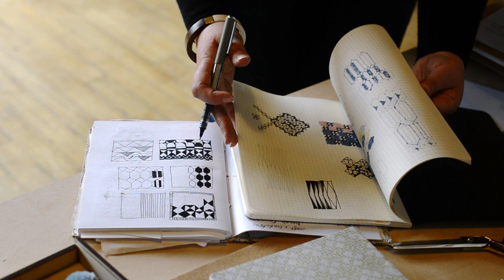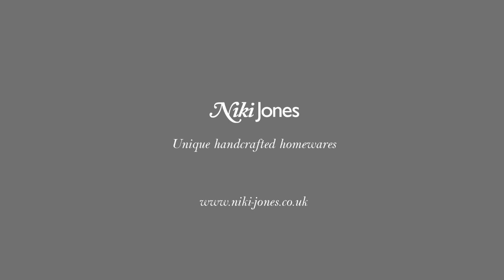Niki Jones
Niki Jones embraces this rich world of folk art & hand craft and gives it her own unique contemporary twist. Mixing old and new, serious and whimsical, functional and decorative, no two items in the Niki Jones collection are quite the same, with each telling its own unique story.